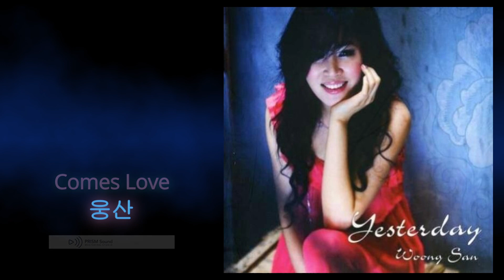[고음질음원] 웅산 - Comes Love